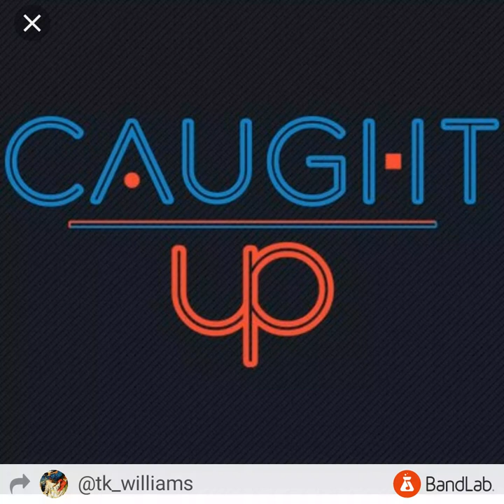New song TK caught up